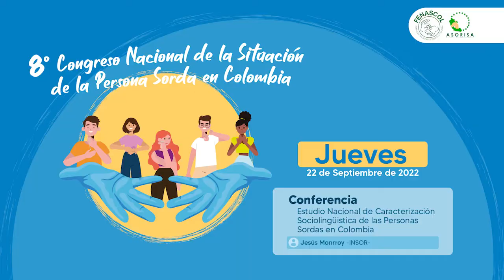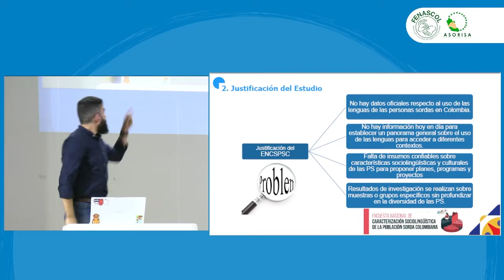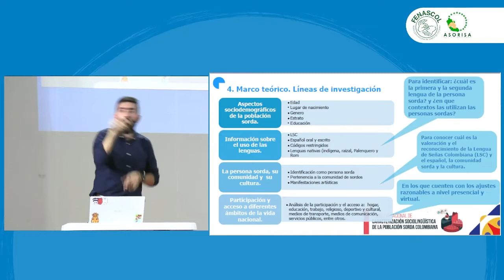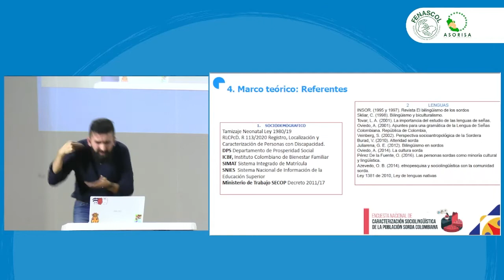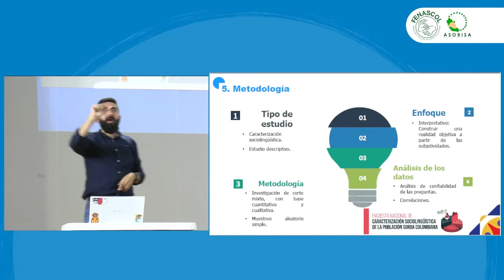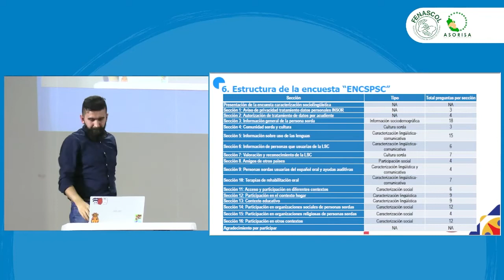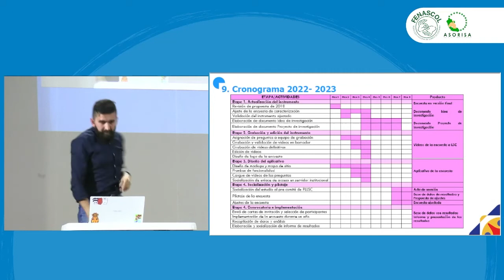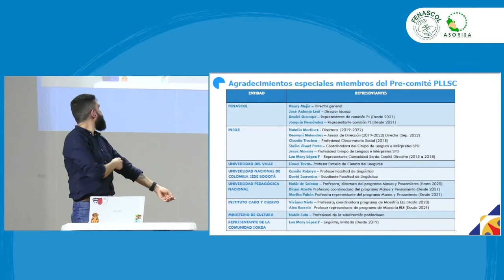6. Conferencia: Jesús Monrroy - INSOR.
Estudio Nacional de Caracterización Sociolingüistica de las Personas Sordas en Colombia
Jesús Monrroy -INSOR